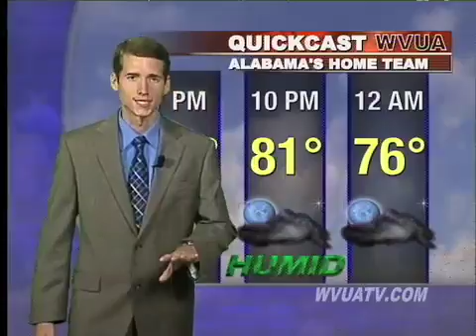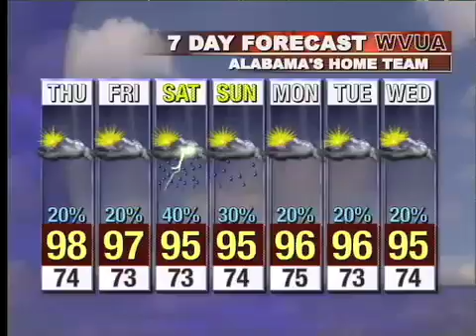Webcast_7_14.mov